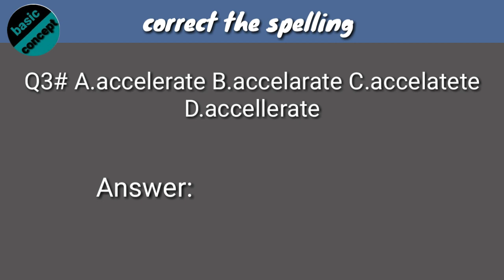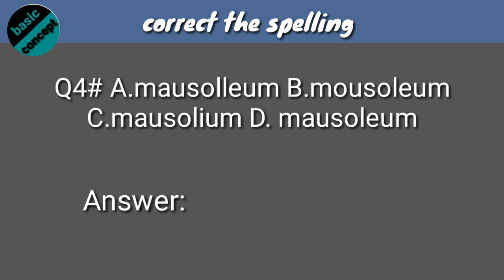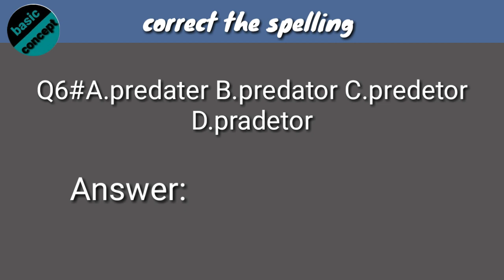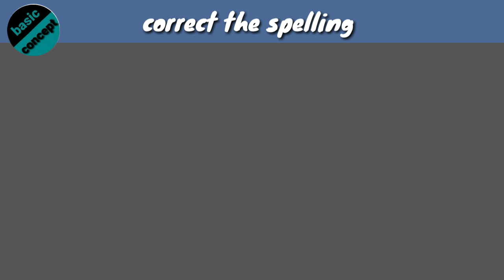page:2correct the spelling#job preparation#5 to 15 preparation.